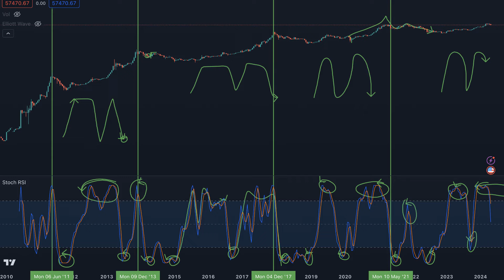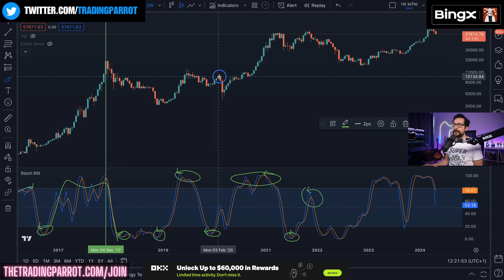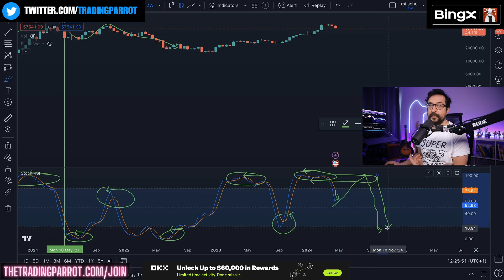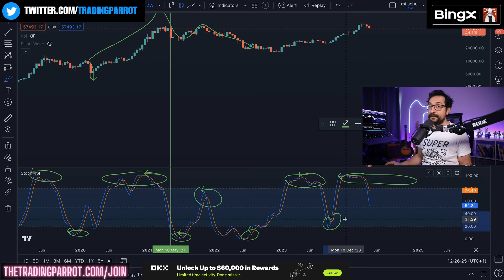73K cycle top? my honest opinion - review of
73K cycle top? my honest opinion - review of  @CryptoCrewUniversity

This video provides an in-depth analysis of a theory regarding Bitcoin's market cycle, focusing on the Stochastic RSI on the two-weekly timeframe to predict market tops and the onset of bear markets. The presenter, referencing content from Crypto Crew University, challenges the idea that Bitcoin would top at 73k, offering a detailed examination of past cycles and patterns observed in the Stochastic RSI. Key points include the significance of bullish crosses, overbought and oversold zones, and anomalies like the COVID-19 pandemic's impact on market trends. The video also compares the presenter's perspective with that of Steve from Crypto Crew University, discussing possibilities for Bitcoin's future market movements and emphasizing the importance of considering a variety of indicators and predictions.

00:00 Welcome Aboard: Diving into Crypto Predictions
00:31 Exploring the Stochastic RSI Theory
02:07 Historical Analysis: From 2011 to the Present Cycle
04:33 Unpacking the Current Cycle's Anomalies
05:55 Steve's Theory vs. Personal Insights
06:45 Forecasting the Future: Bullish or Bearish?
07:39 Concluding Thoughts and Invitations for Discussion